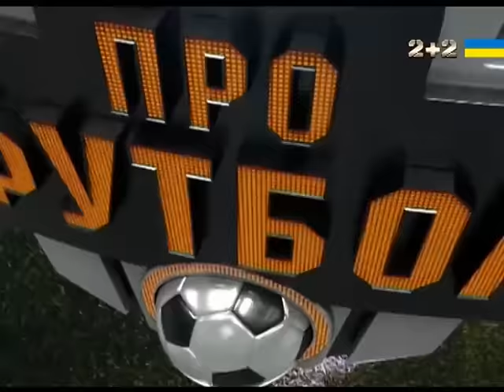Говерла - Металіст - 1:0. Відео матчу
UA - Говерла - Металіст - 1:0. Відео матчу. Чемпіонат України 2015/2016. 18 тур. Говерла - Металіст - 1:0. Відео ключових та суперечливих моментів матчу та експертний аналіз від програми Профутбол на каналі 2+2. Випуск Профутбол за 13 березня 2016 року

RU - Говерла - Металлист - 1:0. Видео матча. Чемпионат Украины 2015/2016. 18 тур. Говерла - Металлист - 1:0. Видео ключевых и спорных моментов матча и экспертный анализ от программы Профутбол на канале 2+2.Выпуск Профутбол за 13 марта 2016 года